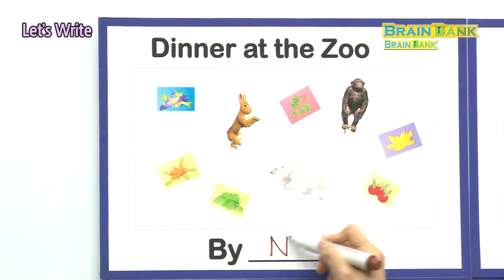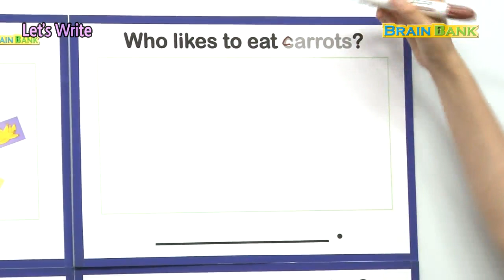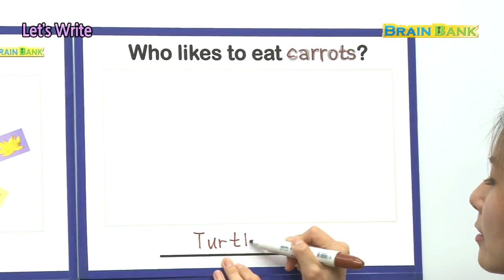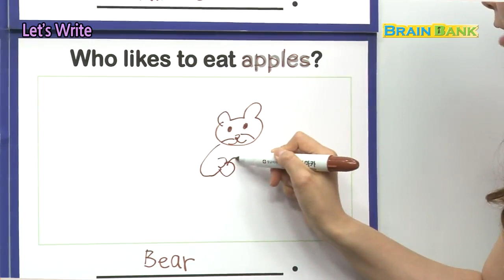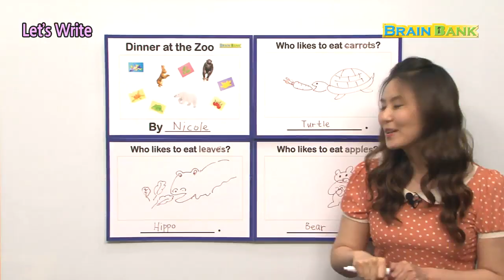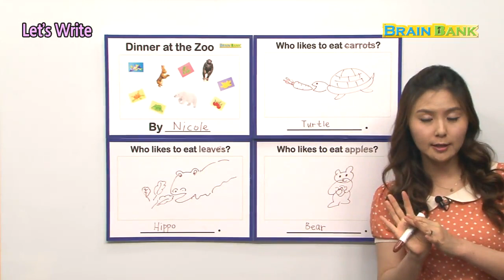[ 브레인뱅크 GK Science ] 03. Dinnertime at the zoo L-03. 니콜샘 강의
💓 네이버 도치맘카페 브레인뱅크/이지스토리하우스 프로젝트
브레인뱅크를 동료 어린이참여자들과 같이 학습하고 전문적인 피드백도 받아보세요.
이미 프로젝트에서 참여해서 좋은 성과를 올리고 있는 친구들의 모습도 미리 살펴보시기 바랍니다.
혼자 학습하기 힘든 것도 친구들과 같이 학습하다보면 어느새 미국교과서를 재미있게 학습하고 있는 자신을 발견하게 됩니다. 홈스쿨링과 그룹 스터디의 장점만을 모은 "네이버도치맘카폐'에서 친구들과 함께 재미있게 미국교과서를 학습해보시기 바랍니다.
또한 스토리는 좋아하지만 혼자서 학습하는 것은 어렵지 않았나요?
공동으로 영어 세계명작 스토리를 학습하고 영상도 같이 만들어가는 재미있는 프로젝트에 가입해서 다른 참여자들과 같이 스토리도 읽고 영어도 학습해보세요.
브레인뱅크와 스토리를 같이 학습할 수 있는 국내 유일의 그룹 스터디 프로젝트에 지금 가입하고 시작해보세요!
최고의 논픽션 교재 브레인뱅크